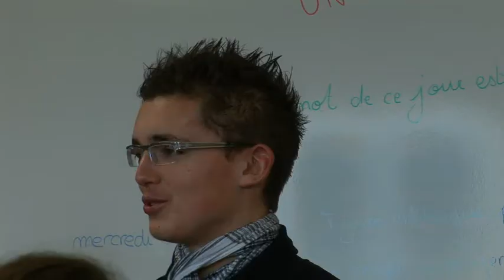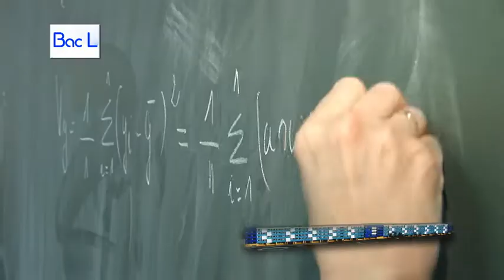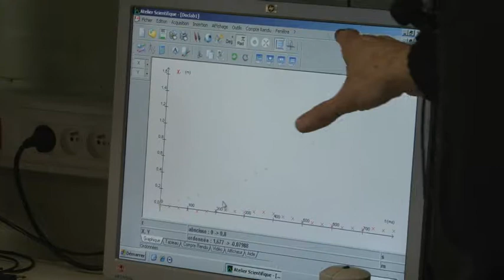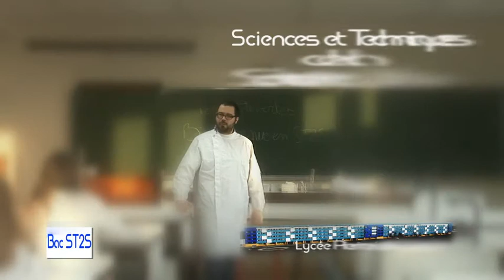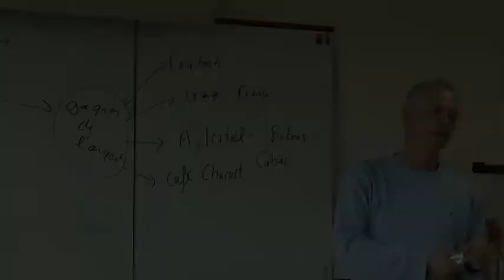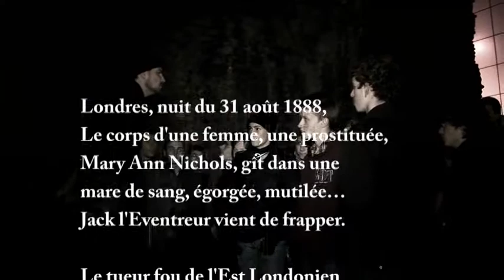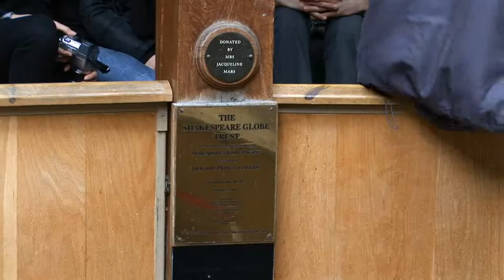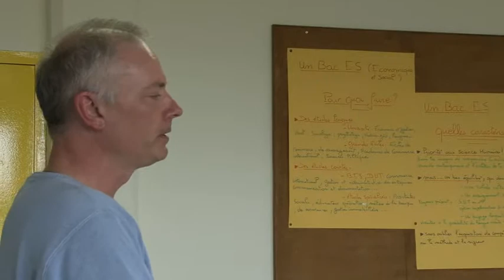Final Coubertin 2011